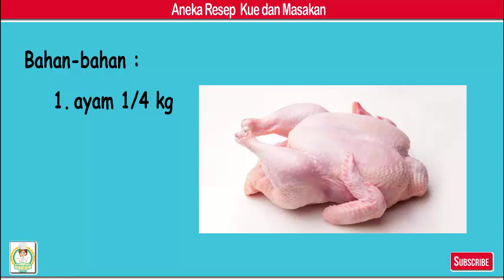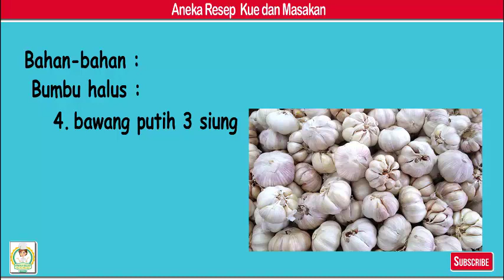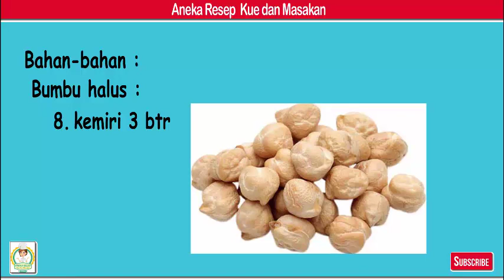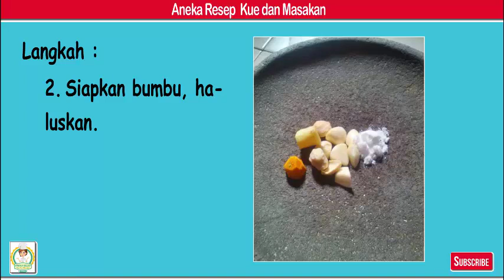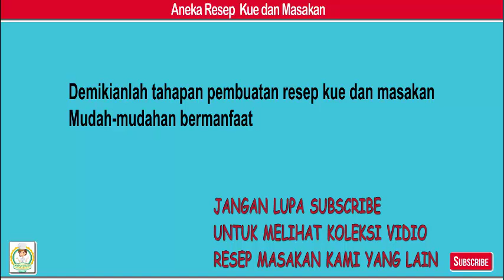Ayam goreng lengkuas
Bahan-bahan
1. ayam 1/4 kg
2. telur 1 btr
3. lengkuas 5 cm

Bumbu halus:
4. bawang putih 3 siung
5. bawang merah 4 siung
6. jahe 2 ruas
7. kunyit 1 ruas
8. kemiri 3 btr
9. ketumbar 1/2 sdt
10. garam 3/4 sdt
11. Penyedap / kaldu bbk sckpnya

Langkah
1. Parut lengkuas,sisihkan..cuci ayam pe bersih..
2. Siapkan bumbu, haluskan.
3. Campur ayam dgn bumbu hg rata..lalu campurk dgn lengkuas.
4. Kocok telur lalu aduk rata dgn camp ayam..diamk dlm kulkas 30 - 1 jm.
5. Setelah 1 jam, goreng ayam hingga keemasan..angkat,sajikan..